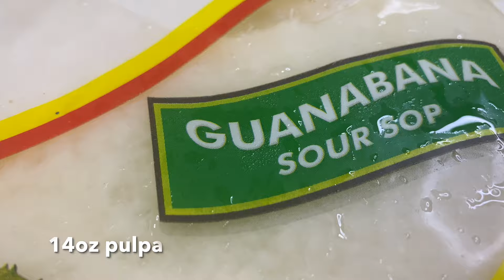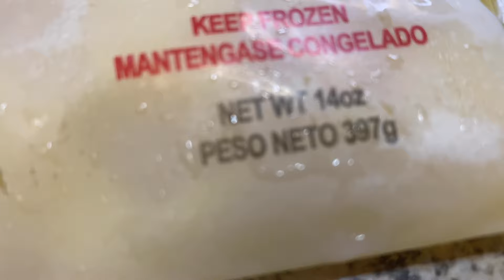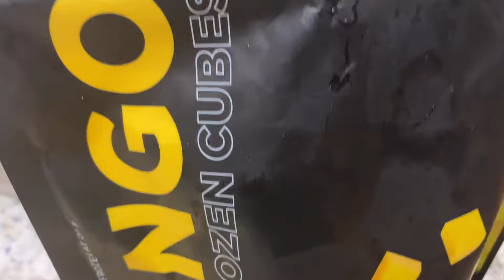Limber de Puerto Rico sabor a Guanabana , Piña y Mango / Puerto Rican Limbers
Limber is essentially a Puerto Rican-style ice cream
“limber” es definido como un helado hecho “de agua azucarada y el zumo de alguna fruta.
Según el “Tesoro lexicográfico del español de Puerto Rico”, “limber” significa: helado hecho de agua azucarada y el zumo de alguna fruta. Una vez es preparada la mezcla esta se vierte en vasos plásticos, bolsitas o cubetas de hielo y se colocan en el refrigerador.
Puede ser que en Puerto Rico sea el único lugar que se le diga “limber” a este tipo de helado

Hola Bienvenidos a mi Canal Cooking con la Bori, no soy chef pero me encanta cocinar lo herede de mi abuela gracias a ella soy lo que soy , aqui hago recetas de Puerto Rico , postres y recetas Internacionales, al perder mi trabajo mi hija me dijo mami por que no haces un canal en Youtube , al principio tenia miedo pero poco a poco estoy aprendiendo mas gracias por su apoyo, y gracias .Cualquier Recomendacion o receta me envian un mensaje y Gracias Bye Bye

Hello Welcome to mi Channel Cooking con la Bori, I am not chef but i love to cook, I inherited it from my grandmother thanks to her I am what i am, here i make recipies from Puerto Rico, desserts and International recipes, losing my job , My daughter told me why you dont make videos for Youtube, in the begining i was scared but little by little i am learning more, Thanks for your support, and my recipes has substitles in English any recomendation or any recipe they want please let me know by massage Tks : @CookingconLaBori  Bye bYe